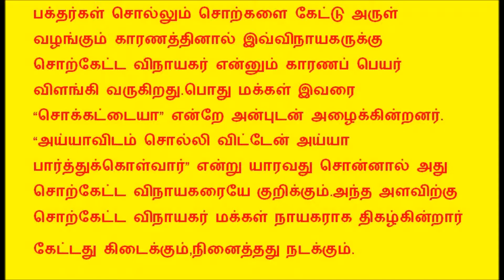ஸ்ரீ சொற்கேட்ட விநாயகர்...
மக்கள் சொல்கேட்டு அருள கூடியவராக ஸ்ரீ சொற்கேட்ட விநாயகர் திகழ்கின்றார்